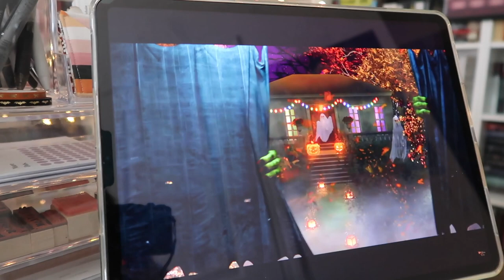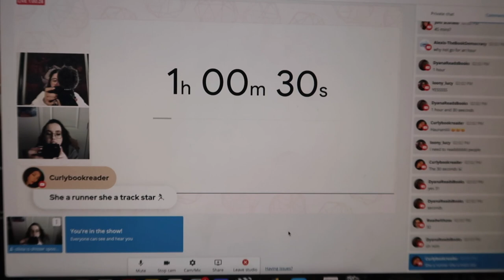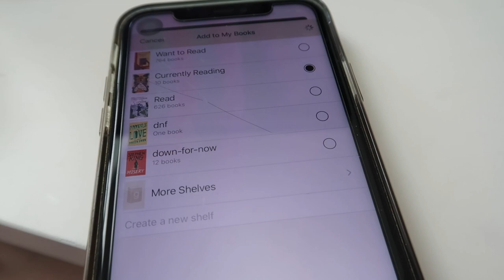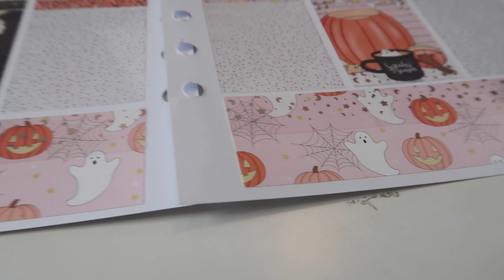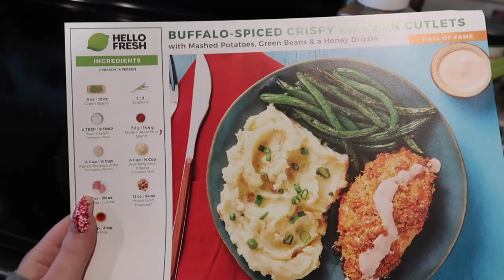SUMMERWEEN | paranormal activities i surely did not sign up for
want more summerween content? we got you.

✨ Books, + People in this Video:

My bootiful amazingly fantastic co-host: @gabbyreads
My favorite cozies channel: @IntentionallyBookish

○ the burning girls
○ first grave on the right (thank you, mimi!)
○ firekeeper’s daughter
○ final girls support group